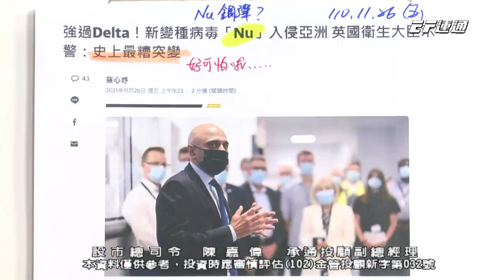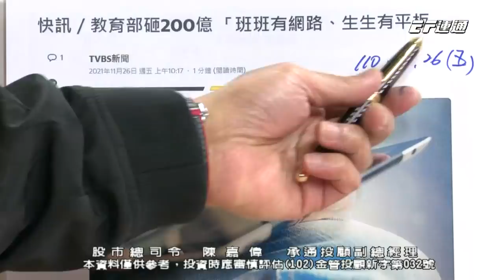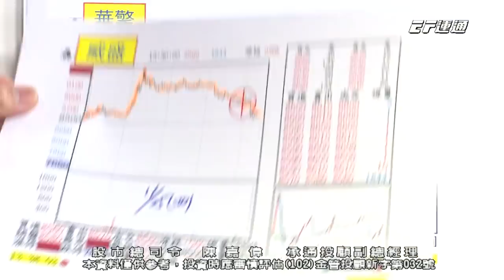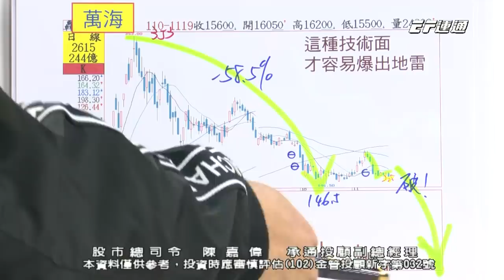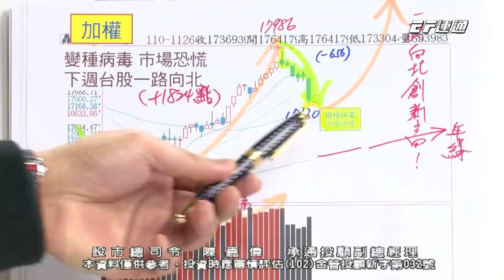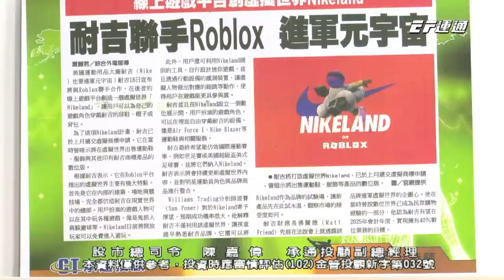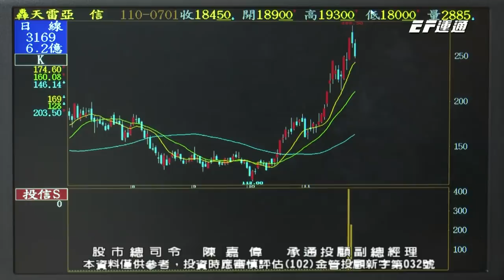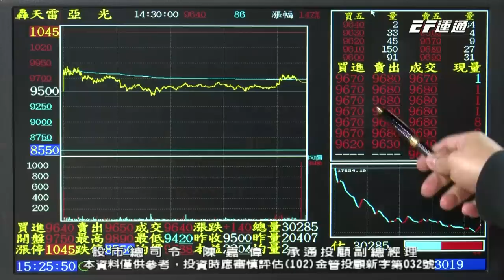20211126 1500 陳嘉偉 股市總司令